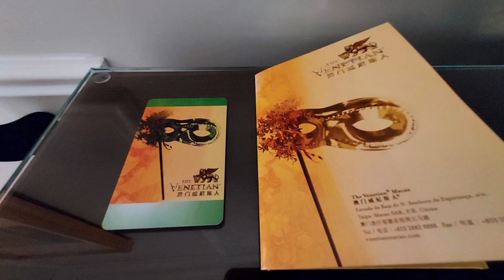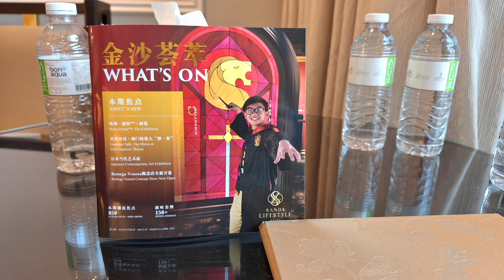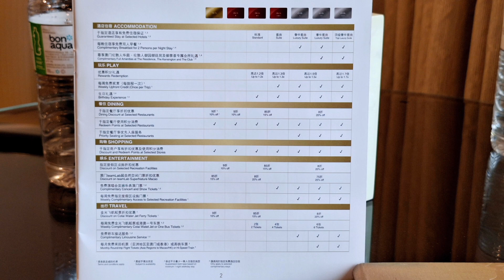【賭城風雲】🇲🇴 Premio Royale Suite Venetian Macao 2024 標準豪華套房 70 平方米，全新裝修，55吋大電視，洗手間設獨立淋浴間/浴缸。